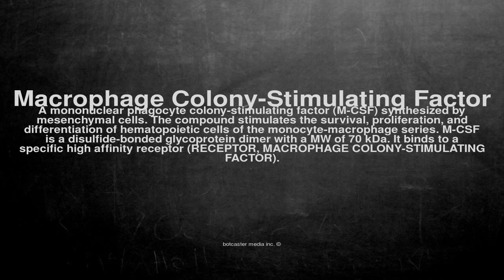Medical vocabulary: What does Macrophage Colony-Stimulating Factor mean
What does Macrophage Colony-Stimulating Factor mean in English?